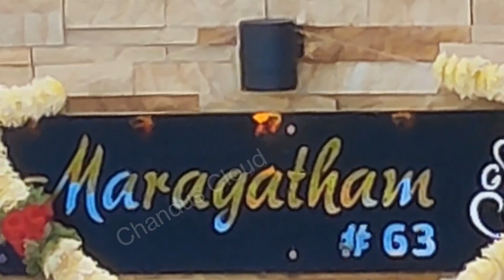Natraj new house warming | KNS OJAS Layout| Kengeri | Congratulations Natraj and family